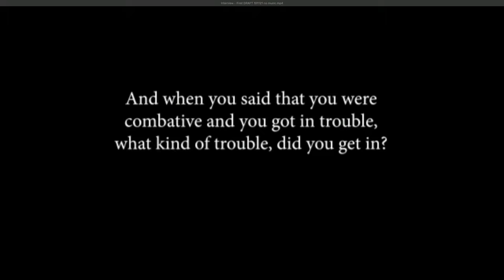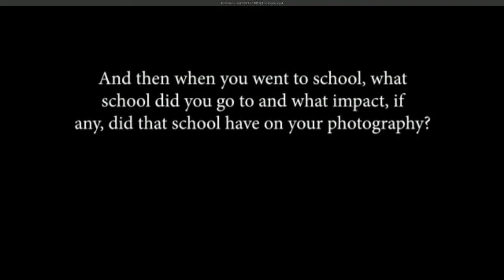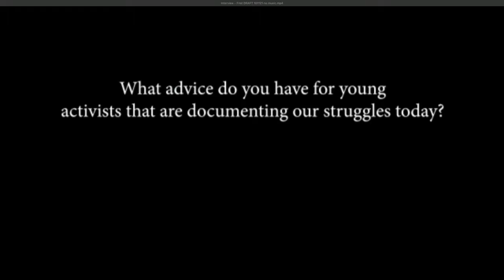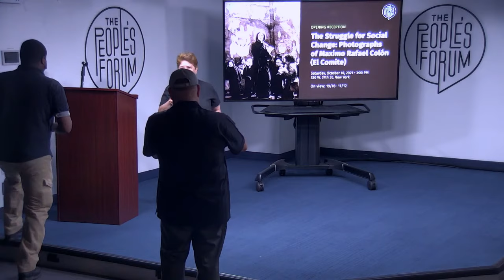El Comité - The Struggle for Social Change: Photographs of Maximo Rafael Colón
Join us this Saturday from 3-5PM for the opening reception of our latest art exhibit, The Struggle for Social Change.

Social movements in the 1970’s led to the birth of many radical organizations to create social change. El Comite-MINP was one of those organizations that by 1982 was recognized as one of the leading organizations of the Puerto Rican left.

Maximo Colon joined El Comite in its early period. The political and social struggles that led to the creation of El Comite-MINP also inspired Colon to undertake documentary photography as a weapon to bring to light political resistance that he was witnessing and creating.